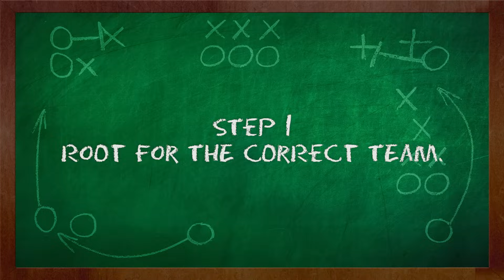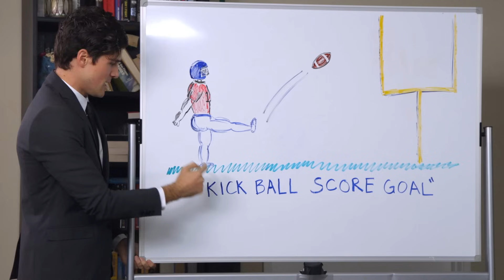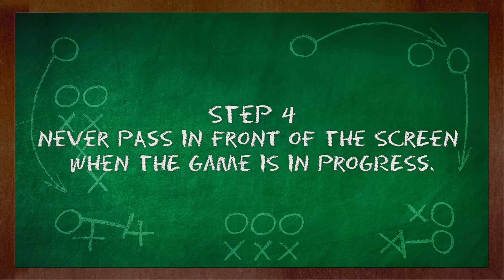GUYS GUIDE TO FOOTBALL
If you've ever been confused by football, you need this guide.

CAST
Anthony Padilla
Ian Hecox
Olivia Sui
Courtney Miller
Joe Bereta
Kurt Maloney

CREW
Written by Anthony Padilla, Ian Hecox, Ryan Finnerty, Kurt Maloney, Monica Vasandani
Produced by Ryan Todd and Anthony Padilla & Ian Hecox
1st Assistant Director: Tanner Risner
2nd Assistant Director: Andy Garwig
Producer: Alex Hluch
Director of Photography: Billy Yates
Script Supervisor: Lori Denil
Camera: Eric Thompson
Sound: Ivan Harder
Key Grip: Chris Walters
Grip/Electric: Trent Turner
Gaffer: Spencer Smith
HMU: Shelby Patton
Wardrobe: Lindsay Hamilton
Production Designer: Tayler Nicholson
AP: Rebecca Doyle
Edited by: Michael Barryte
Assistant Editor: Katie Reed
Post Supervision by: Ryan Finnerty
DIT/Media Mgmt: Carissa Jimenez
BTS: Phil Mohr
Color: Mike Burton
PA: Garrett Nicholson, Jack Martin